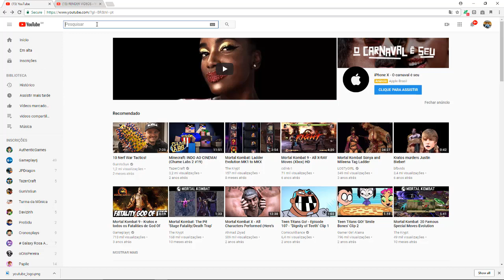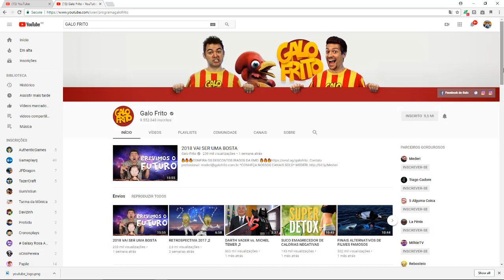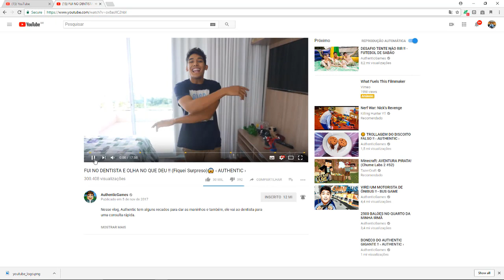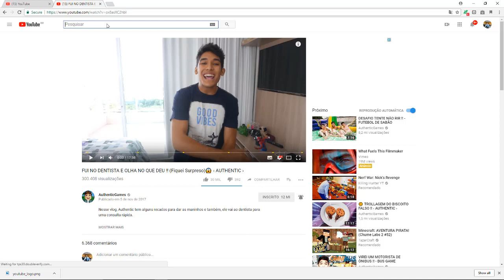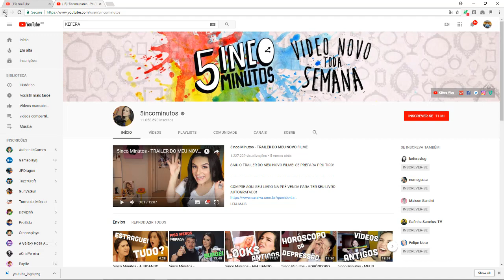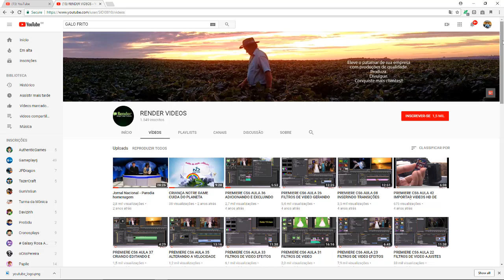Aula 02 Conceito de Youtube e Youtuber